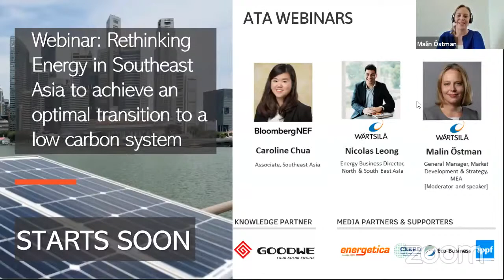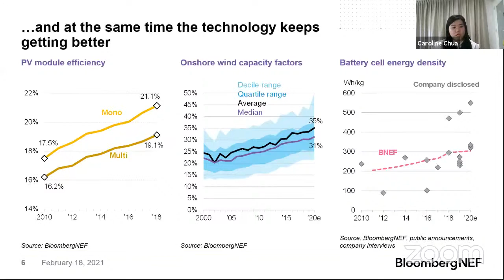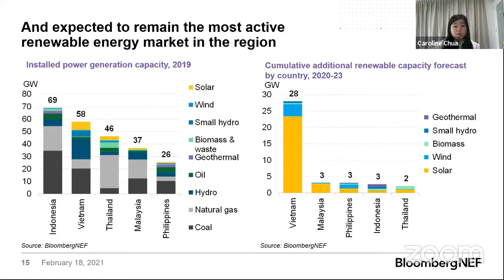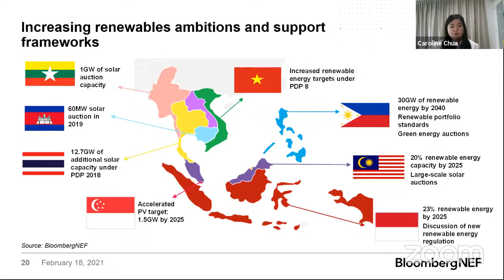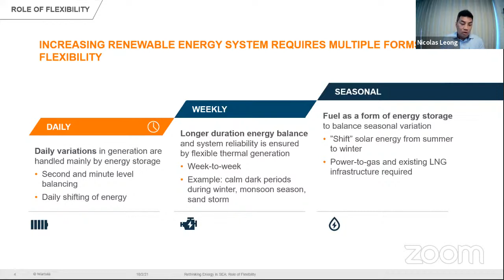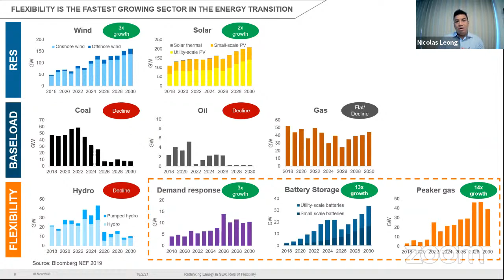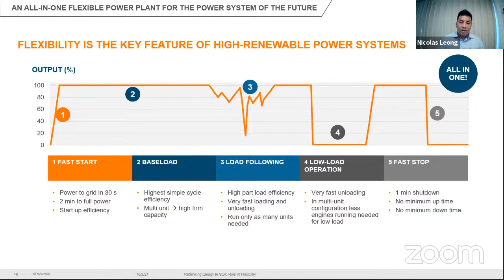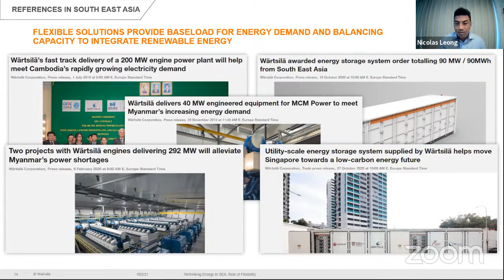Webinar: Rethinking Energy in Southeast Asia to achieve an optimal transition to a low carbon system